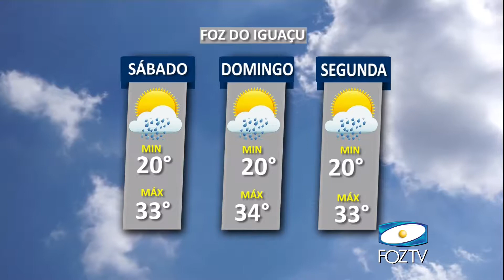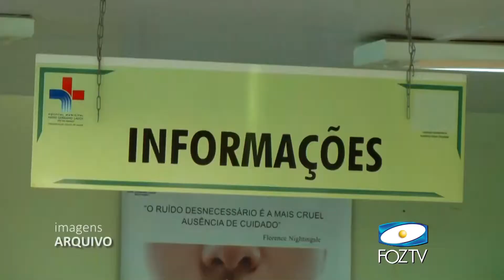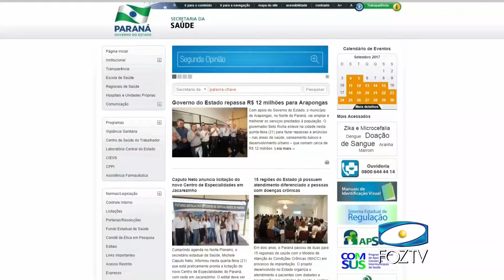UDC NOTICIAS 22 09 2017 02 BLOCO 1 PGM